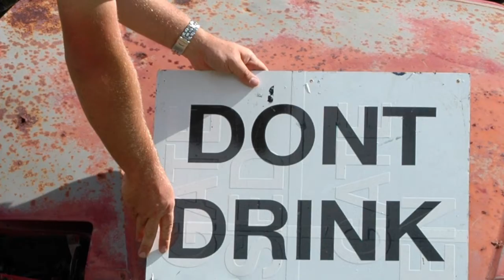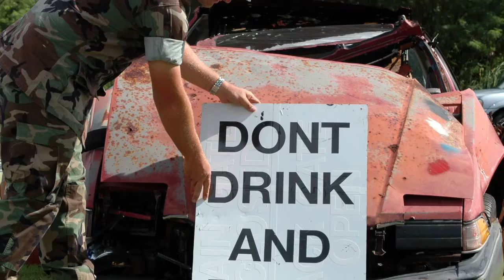Today - முக்கியமானதை மாற்றிய தமிழக அரசு..... | Tasmac | Tamil Latest news